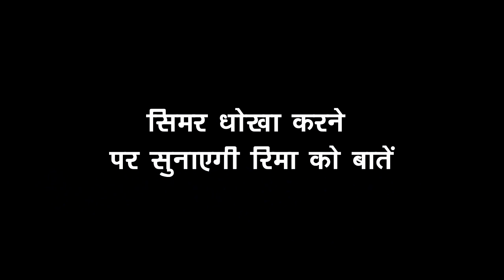SSK2|| सिमर होगी रिमा पर गुस्सा,बहन होकर भाई के साथ धोखा करने पर सुनाएगी बातें